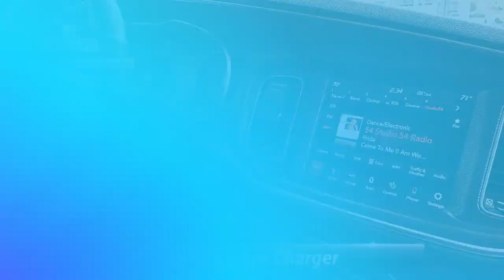Used 2018 Dodge Charger GT, Mt Ephraim, NJ 30712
620 North Black Horse Pike

Pitch Black Clearcoat 2018 Dodge Charger GT AWD 8-Speed Automatic 3.6L V6 24V VVTPriced below KBB Fair Purchase Price! Odometer is 8732 miles below market average! 18/27 City/Highway MPGCall Us Today to Schedule Your VIP Test Drive!

[RLVID:12066:1a8593d8f2df19b8:b51da3d40639c7a6:1]